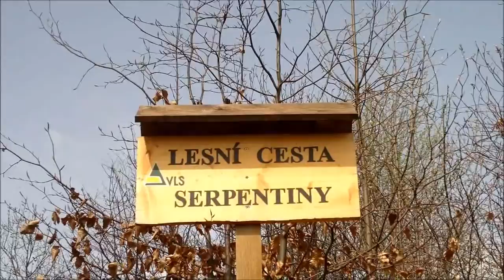Bílý kámen 27. 4. 2013 (3)